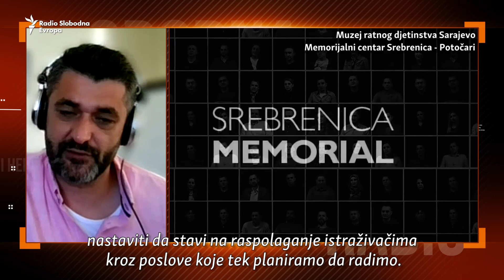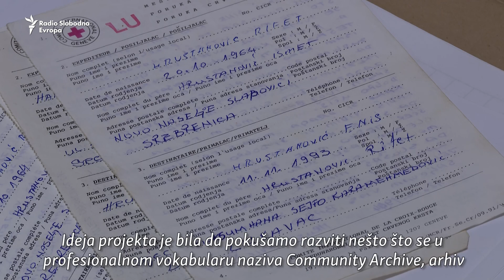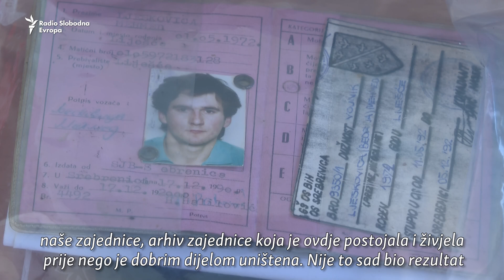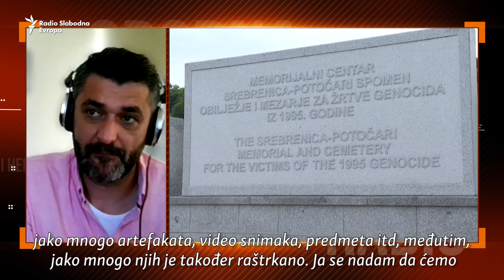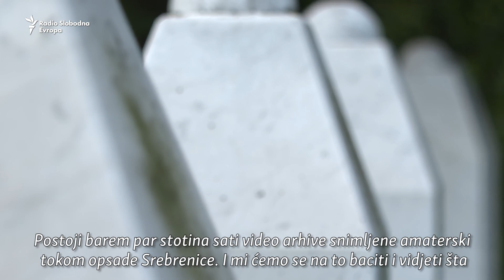Suljagić: Pamtimo svaku žrtvu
Zbog čega je značajna memorijalizacija, izložba ličnih predmeta ubijenih i video svjedočanstva djece koja su preživjela rat u Srebrenici odgovara direktor Memorijalnog centra Srebrenica Potočari Emir Suljagić u razgovoru za TV Liberty, Radija Slobodna Evropa (RSE).